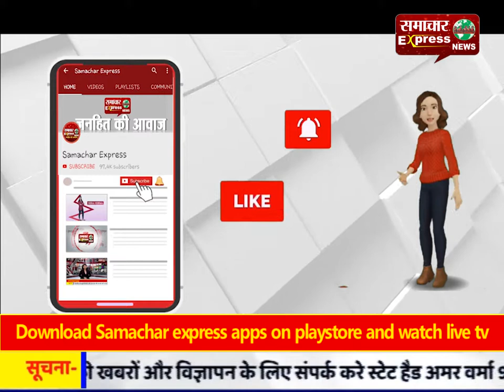हिमाचल प्रदेश का नशा बेचने वालों का एक सरगना चढ़ा पंजाब पुलिस के हत्थे